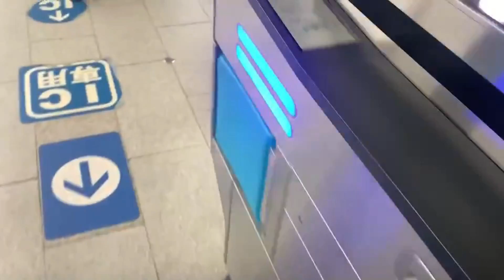シニア夫の【カバンの中身】通勤カバン 60代シニア夫婦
いつも「すみちゃんねる」をご視聴いただきありがとうございます。
また　たくさんの温かいコメント　感謝いたします。

～　60代シニア夫の【カバンの中身】　　～

　現在　期限付き社員として働く夫
　毎日　重いカバンを持って通勤しているのですが
　何が入っているのやら？
　私も知らない通勤カバンの中を　見せてもらいました

　同時に健康に恵まれて　シニアの今でも仕事がある事のありがたさ
　また毎日　通勤する夫への感謝を感じました。

Daily life for one Japanese senior couple　～　Sumi　Channel

上記URLをクリックして登録して頂き、ベルのマークを押しますと、新しい動画がUPされるたびに通知が届くようになっています。